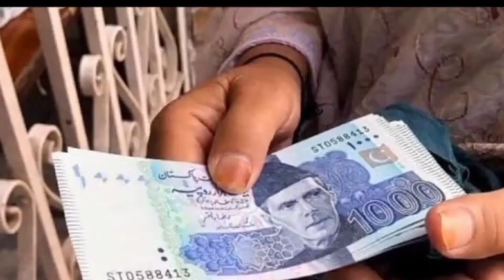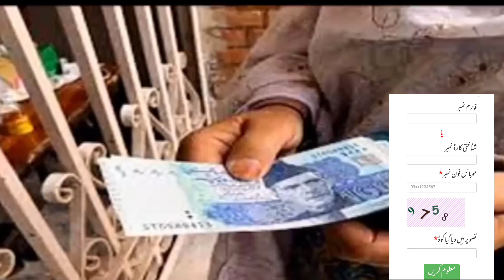8171 Check Online 2022 Registration || Ehsaas program cnic check online registration 2022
8171 Check Online 2022 Registration || Ehsaas program cnic check online registration 2022

14000 ehsaas program,ehsaas program check 14000,
8171 check online 2022 registration date,
ehsaas program 2022 code,
8171 Check Online 2022 Registration,
ehsaas program se 25000 lene ka tarika,bisp 8171 online apply,
8171 check online 2022 registration 25000,
ehsaas program 25000 wala,ehsaas program 25000 online registration 2022,
25000 ehsaas program 2022,ehsaas 25000,
8171 Check Online 2022 Registration,
ehsaas program 25 000 online registration,shahbaz sharif ehsaas program 25000,
8171 check online 2022 registration 25000 prize,ehsaas program 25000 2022,
ehsaas program 25000 online check,ehsaas program ke 25000,
ehsaas program 25 000 code,ehsaas program ke 25000 kab milega,bisp 25000 online apply,
ehsaas program 25 000,ehsaas program 25 hazar rupaye,
ehsaas program 25000 online apply,25000 ehsaas program,
ehsaas program ke 25000,ehsaas program 25000,
ehsaas program new code 2022,ehsaas new code,
ehsaas new code,ehsaas program new code 2022,ehsaas program new code 8583,
ehsaas program ka new code kaun sa hai,
online registration for ehsaas program new code,ehsaas program 2022 pakistan new code,
ehsaas program 12000 new code,new code ehsaas program,
ehsaas program 12000 new update code,
24000 ehsaas program 2022,
ehsaas program 14000 new update 2022,
24000 ehsaas program
24000 ehsaas program 2022
20000 ehsaas program 2022,
20000 ehsaas program,ehsaas program 14000 new update 2022,ehsaas new code,
24000 ehsaas program
24000 ehsaas program 2022
20000 ehsaas program 2022
20000 ehsaas program
ehsaas new code
bisp ehsaas kafalat program,bisp new payment 2022,bisp online registration 2022,bisp new update,
bisp online registration check by cnic,benazir income support 2022,
bisp payment check by cnic,benazir ke paise check karne ka tarika,
14000 ehsaas program
14000 ehsaas program 2022
14000 lene ka tarika
14000 kaise milenge
ehsaas program 14000 lene ka tarika
14000 ehsaas program online registration
ehsaas program ke 14000 kaise milenge
ehsaas kafalat
ehsaas rashan program code,ehsaas rashan program 2022,8171 rashan program check online,
8171 rashan program 2022,
taleemi wazaif check karne ka tarika,ehsaas taleemi wazaif online registration 2022,
ehsaas taleemi wazaif registration 2022,ehsaas taleemi wazifa apply online,
ehsaas taleemi wazaif check online,
taleemi wazaif online check,ehsaas taleemi wazaif online apply,
ehsaas taleemi wazifa form,
waseela taleem online registration,waseela taleem program registration 2022,
waseela taleem program application form,waseela taleem program check online,